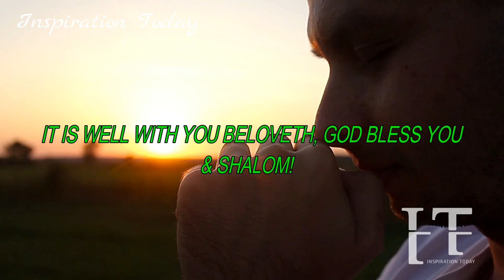GOD STOPPED ALL THOSE THAT WANTED YOU TO BE IN PAINS, THEIR WICKEDNESS IS RETURNING BACK TO THEM!